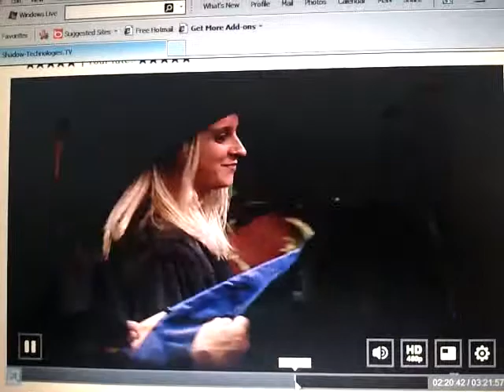Doctor Khirstin McAfee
Khirstin being hooded at graduation